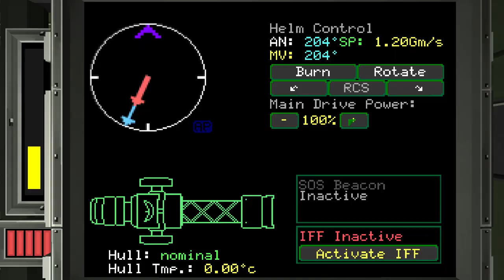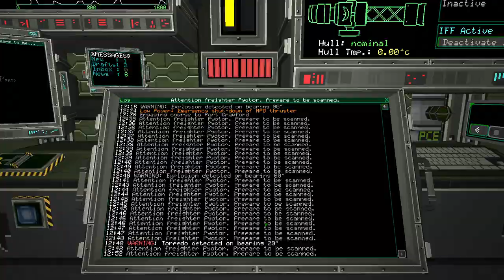Lets Play Objects in Space | E2 | A Shady Deal